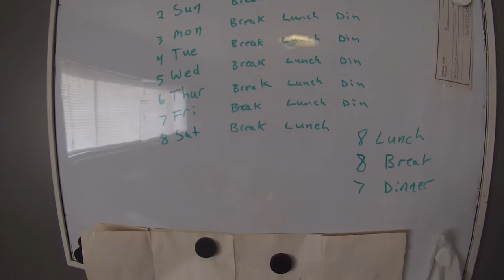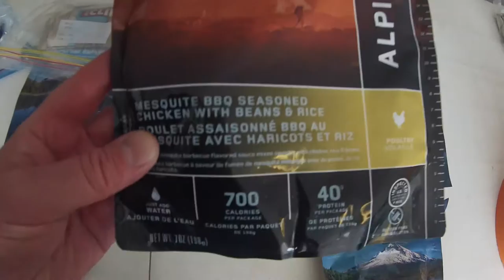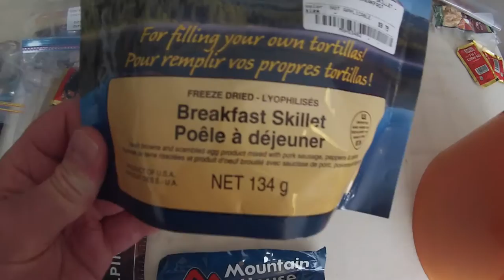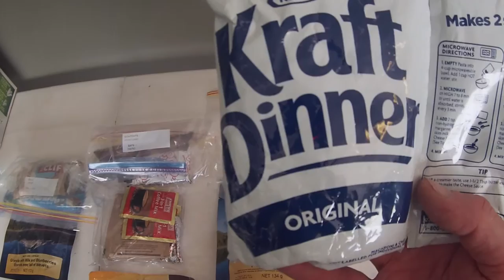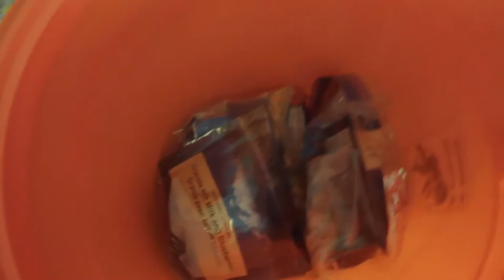Bowron Lakes Food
This is a rundown of the food I am taking for my 8 day trip around the Bowron Lake Circuit. I look at what I am taking for food and how I pack it to keep it dry and compact.